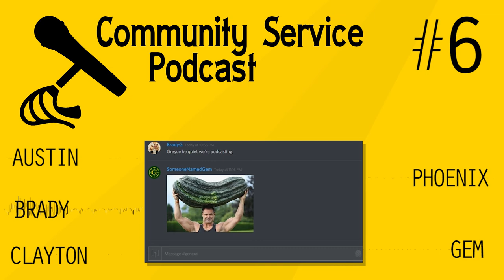Please Shove (Your Cucumber ;) In Me | Community Service Podcast #6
This episode, the crew discusses vending machines, doughnuts, and shoving things up Brady's ass.